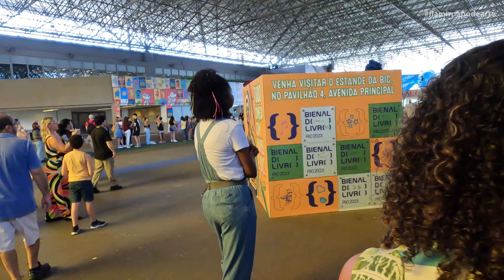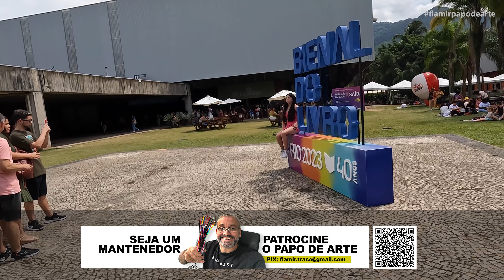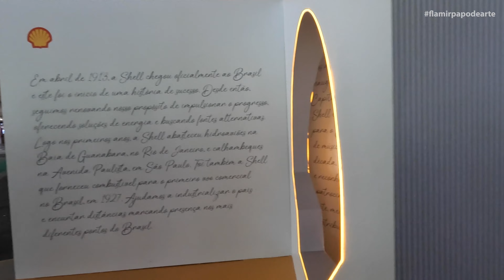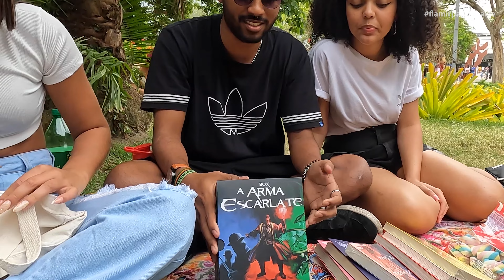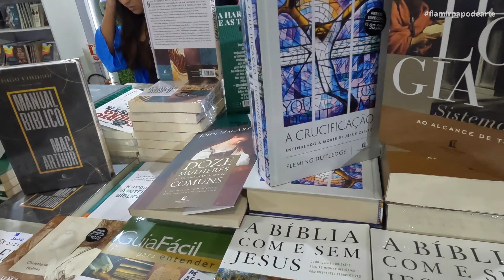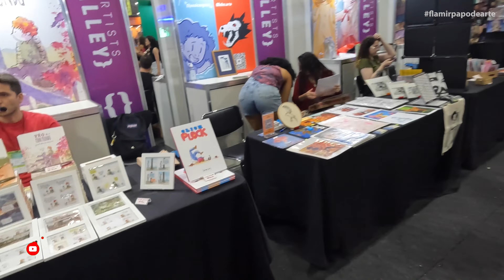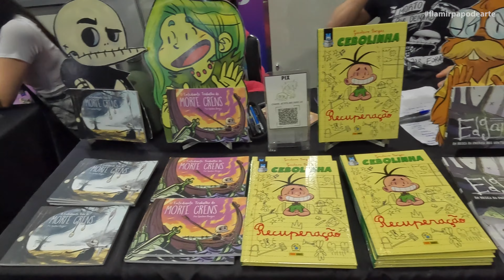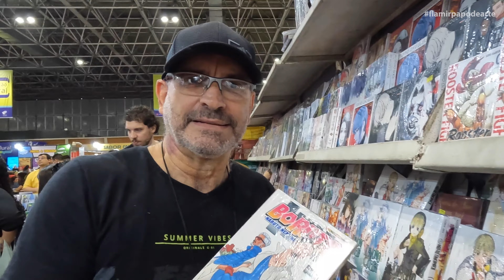Bienal do Livro 2023 | Riocentro | Último dia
O Papo de Arte esteve no último dia da Bienal do Rio, esse evento que é a celebração da criatividade, da imaginação e do conhecimento. Ao longo desses 10 dias da Bienal, a cidade se transformou em um cenário inesquecível, onde a arte e a cultura se encontraram para enriquecer a vida de todos que estiveram por lá.

Entrevistados na BIENAL | Contatos:
✒ Renan Alves

Créditos | Músicas
Overdrive
Music from Uppbeat (free for Creators!)